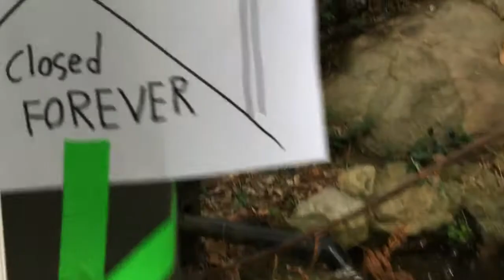Why Constipated Lung Haven’t Been Uploading